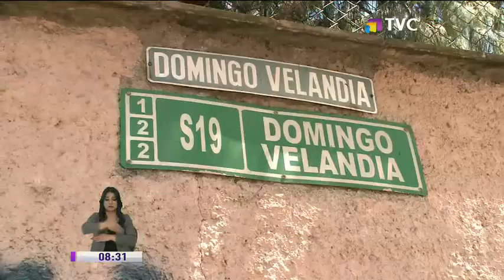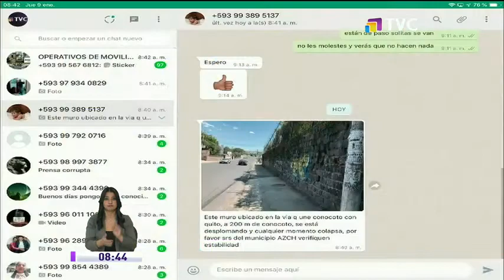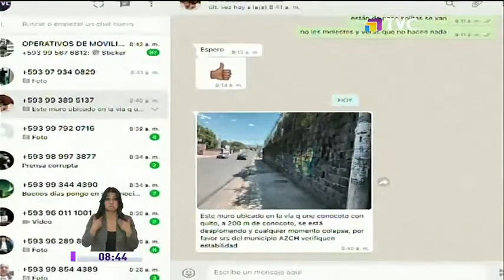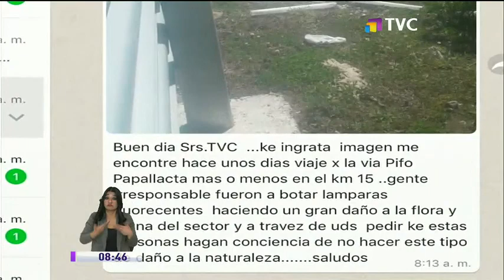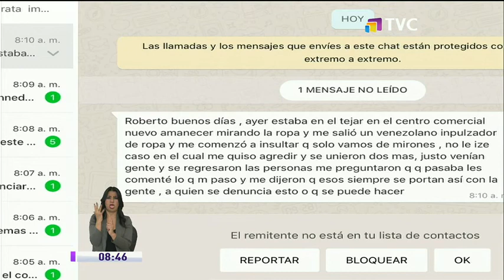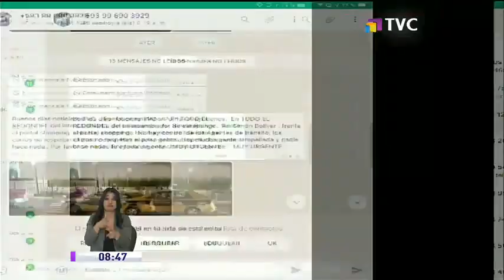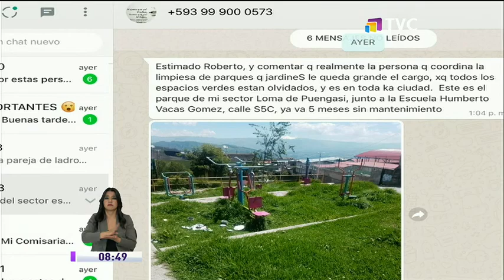TVC En La Comunidad: Programa del 13 de enero del 2020